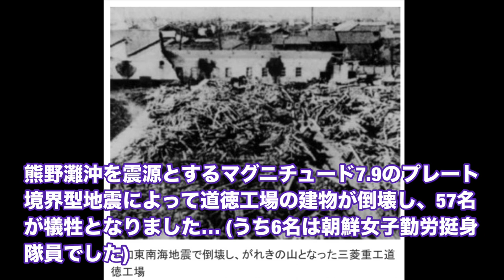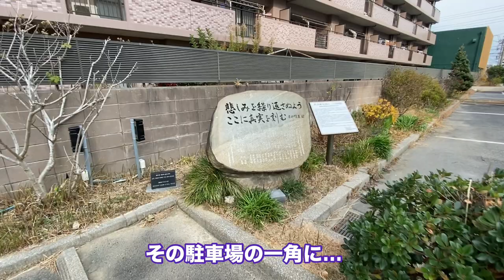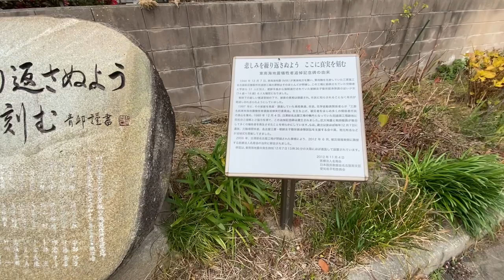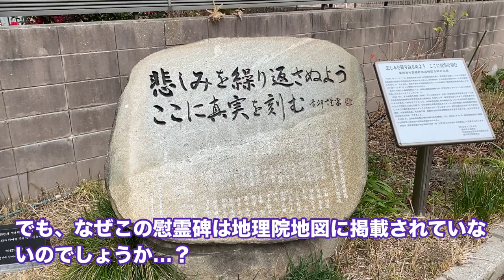自然災害伝承碑を見に行く！⑦ (昭和東南海地震編)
戦時中のため、ほとんど報道されず、ご存じない方も多いであろう昭和東南海地震編の慰霊碑です。
あそこがかつてはそういうところだったとは。そんなことがあったとは…。
ホント知らないことが多いなぁ…。
ちなみに自然災害伝承碑の地理院地図への掲載は、地元自治体からの登録申請に基づいているようです。名古屋市？は申請していないということですね…！？
だから正式にはまだ「自然災害伝承碑」ではない…というわけです。